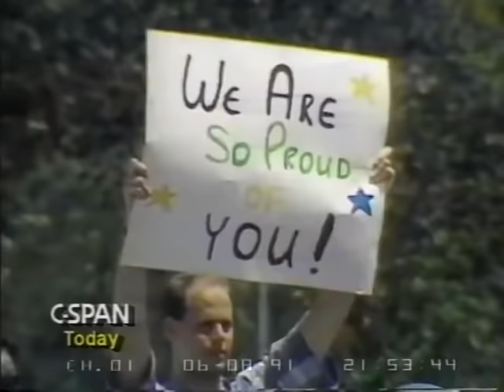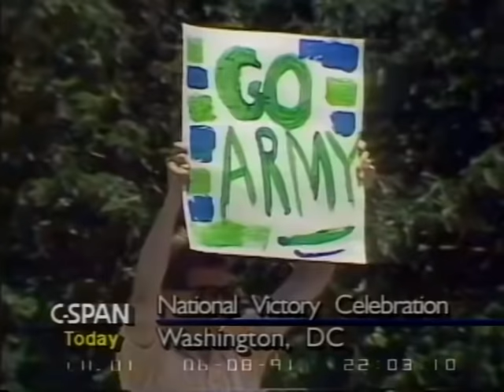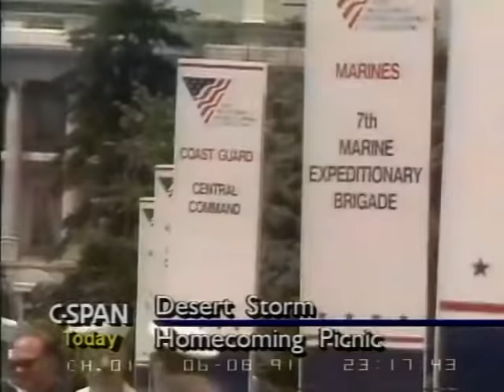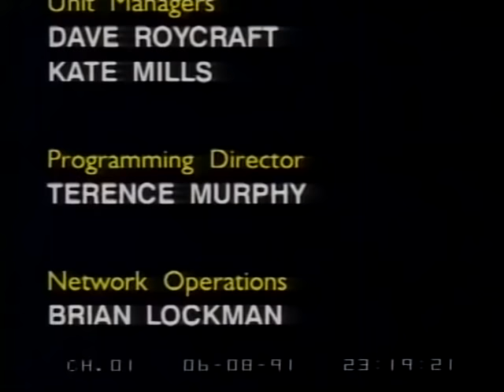Full National Victory Celebration Parade (Operation Desert Storm - 1991)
On June 8th, 1991, then president George H.W. Bush called for a Military Parade down Constitution Avenue, Washington D.C. in order to celebrate the nation's triumph in the defense and liberation of Kuwait. Featuring tanks, trucks, ground troops, helicopters, planes, and more, this was the biggest military parade since the end of World War 2 in 1945.